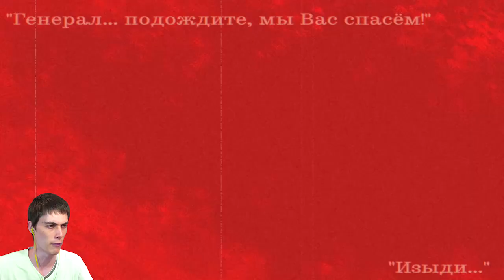БОНУСНАЯ КОМНАТА!!! - Mogeko Castle #9